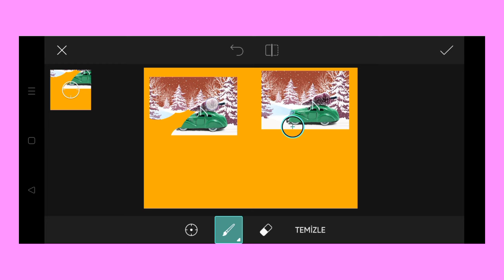Trending HDR video | A Screen Of Pure Pink sdc editing cc | Background | Bp Backdrop A380F K #100